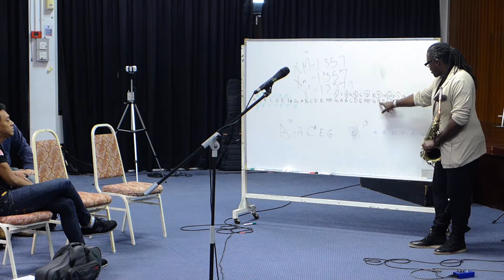135 Scale Practice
eZra Brown Master Class

Venue: Balai Pasiban, Universiti Sains Malaysia (USM), Penang